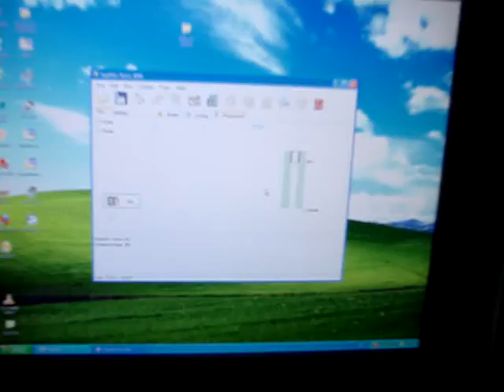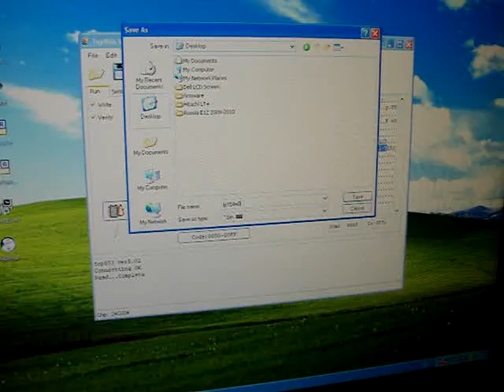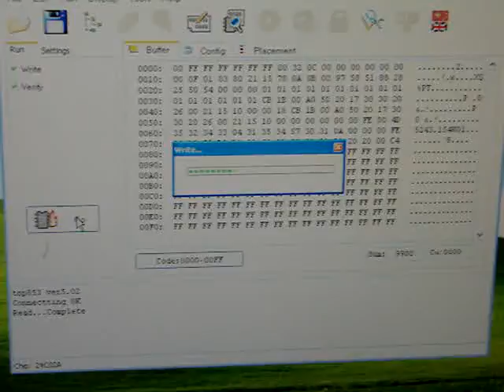programing dell laptop screen video 1